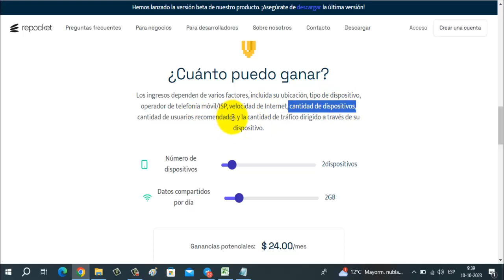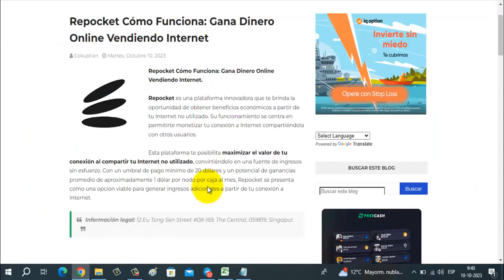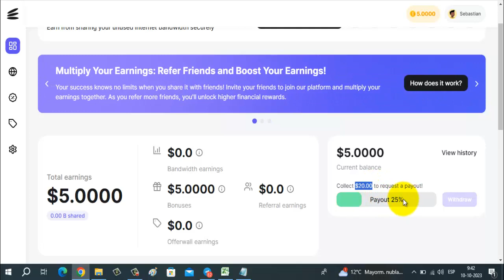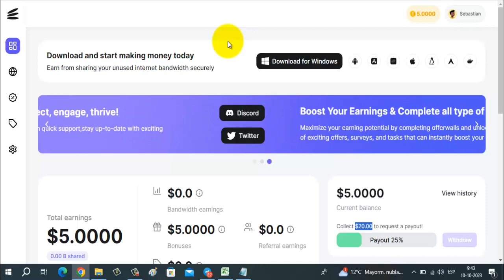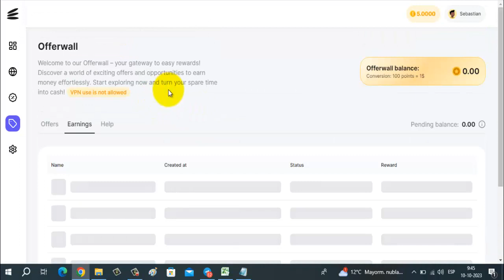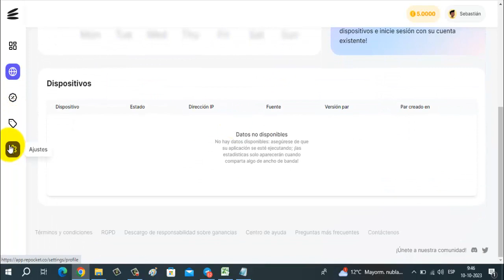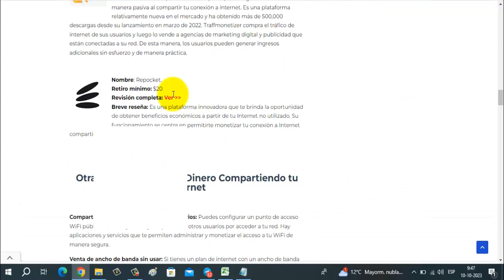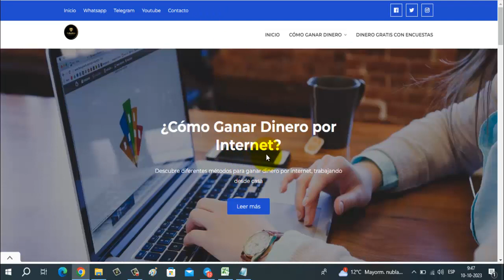Sitio Pagando a Paypal por Vender Internet y REGALA $5 | Cómo Ganar Dinero con Repocket